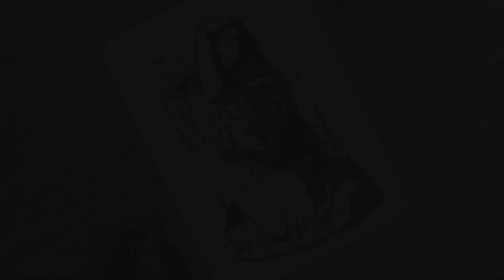Spirits 🖤 - Solstice| Inking Process Timelapse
This original illustration is available for sale on my Etsy shop!

🎨Materials :
- Rohrer & Klinger Black Ink
- Princeton Brushes
- Clairefontaine PaintOn Mix Media Paper
- Uni-Pin Liners
- Pentel Pocket Brush Pen
- Pentel Hybrid Milky

💖 Feel like supporting my art? Check these links!

📷Filmed with a Fuji XT2